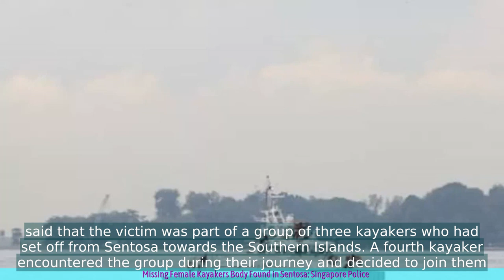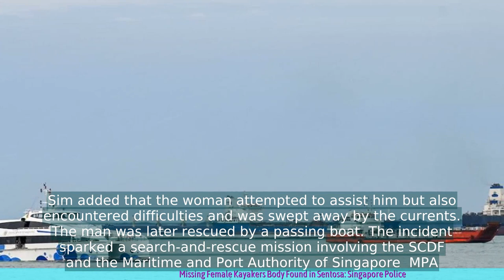Missing Female Kayaker's Body Found in Sentosa: Singapore Police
1. A female kayaker went missing off the coast of Sentosa, Singapore.
2. The search and rescue operation was carried out by the Singapore Police Coast Guard.
3. The body of the missing kayaker was found near the area where she went missing.
4. The police are investigating the incident and have classified it as an unnatural death.

💗📌 Singapore